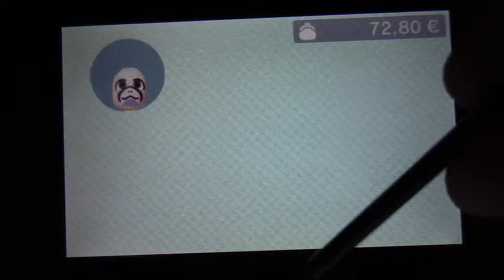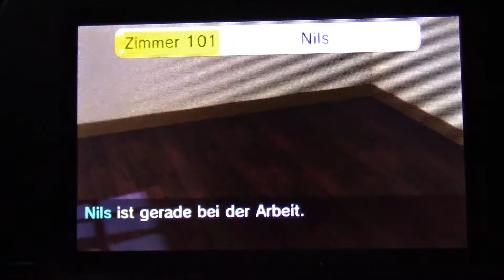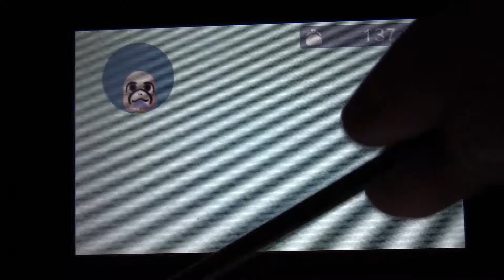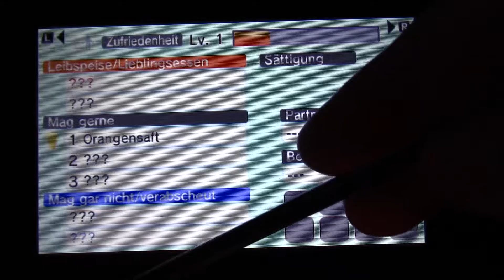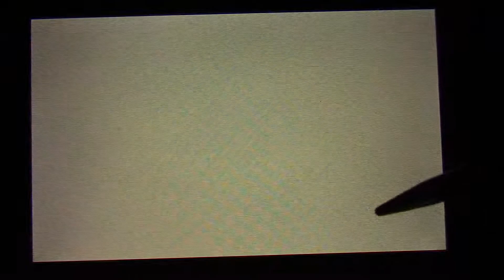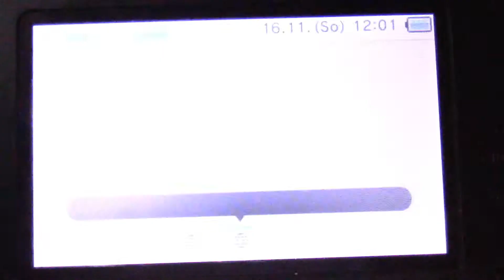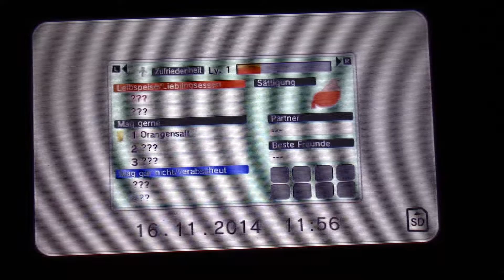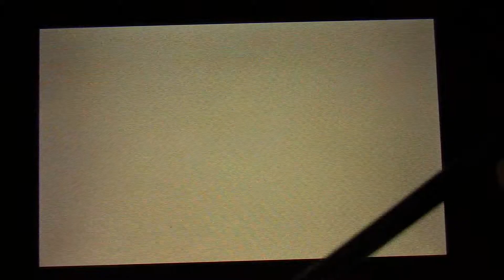Lets test Tomodachi Life 2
2ter teil des Lets test  Ich denke dass ich mir wie gesagt irgendwann das spiel beschaffen werde es ist lustig^^